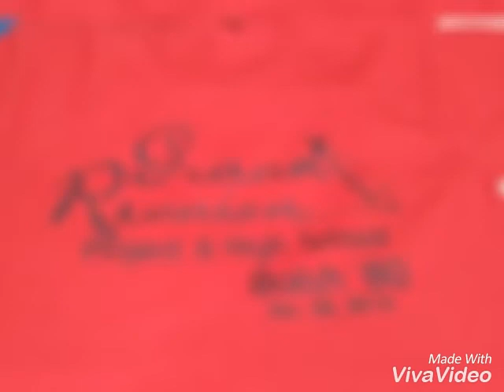Batch 80 Team Cobras...